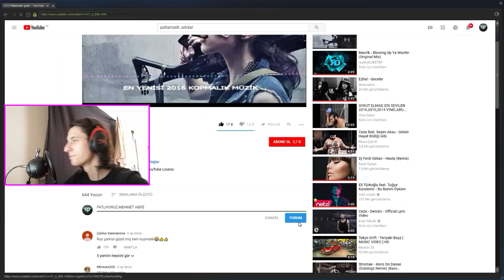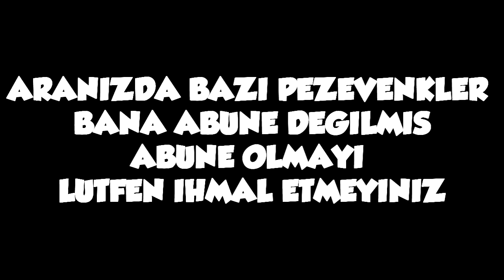PUBG.EXE (FACECAMLI KIZLAR)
Facecamlı Pubg videosu istiyorsanız beğenmeniz yeterli kızlar.
Bu hafta içi hergün video!!

TOLUNAY ÖREN PRO SERVER (128 Tick): 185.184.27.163
TOLUNAY ÖREN FUN SERVER (64 Tick) : 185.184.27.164
Türkiye'nin en iyi CS:GO Server sağlayıcısı hemen uygun fiyata server kirala